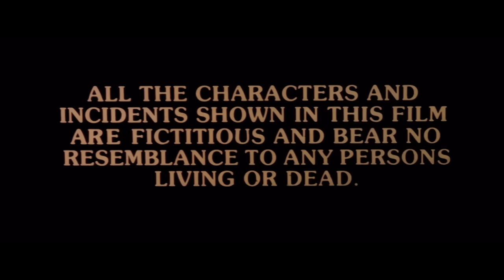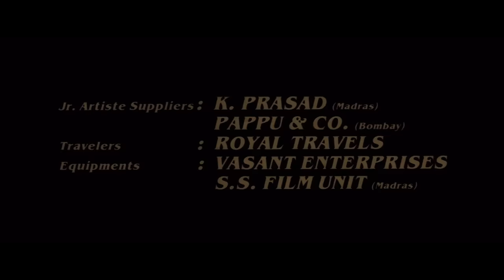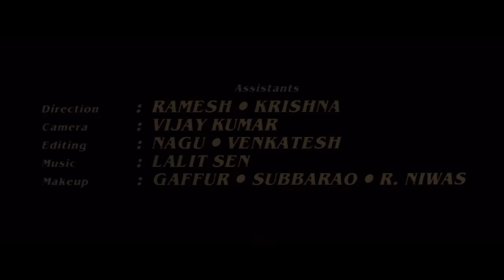JURMANA Full Movie (HD) | Mithun Chakraborty, Rambha, Ashwini Bhave | ब्लॉकबस्टर एक्शन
Storyline
Inspector Vijay Saxena and Pooja Kumari Tiwari are in love. The only obstacle is that Pooja's dad is wealthy and the Chief Minister of the state, while Vijay's background is lower middle-class. Humiliated by Tiwari, Vijay marries advocate Kiran, and together they give birth to a daughter named Bobby. Kiran represents a number of defendants who are charged by the police, and is always on hand to secure their release, and this causes some acrimony in their marriage. Then an unmarried Pooja re-enters Vijay's life, and this time she intends to stay close to this family. Tragedy strikes the Saxena family when Kiran is killed by assailants. With the police having no clues as to who her killers are, Vijay takes it upon himself to bring the culprits to justice. It is then he finds out that Bobby has been kidnapped, and the only way he can save her is by turning himself in to her kidnappers.
Director : T.L.V. Prasad
Stars : Mithun Chakraborty, Rambha, Ashwini Bhave
Genre : Action
Language : Hindi
Songs
1. Dil Deewana Ho Gaya
2. Mirchi Re Mirchi
3. Sard Raaton Mein Yaar
4. Sun Meri Jaane Jaana
5. Tere Pyar Mein
6. Teri Patli Kamar